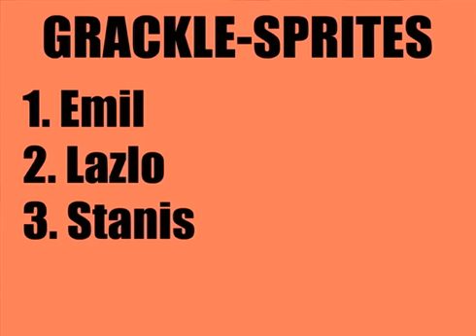Drunk Comedian Explains "Mage"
Comic book writer Chris Roberson explains the backstory to the comic book "Mage"... while drunk. Art by Chris Haley.